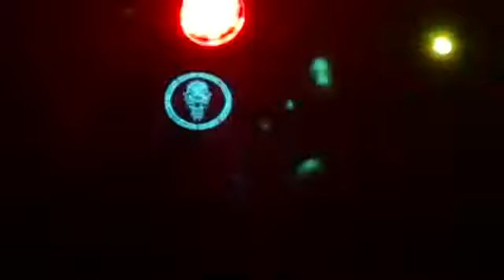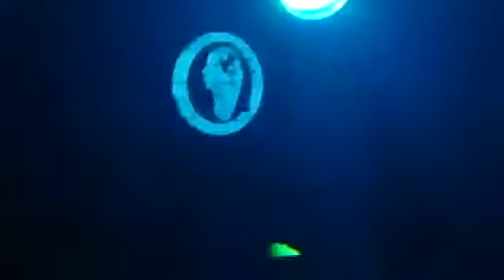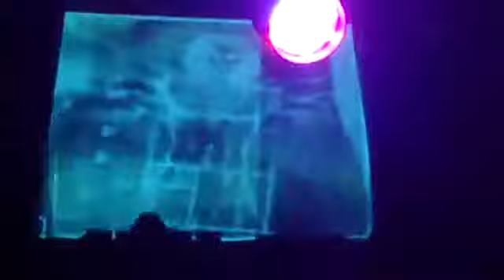DJ PLAGUE @ MEXICO ENERO 2014